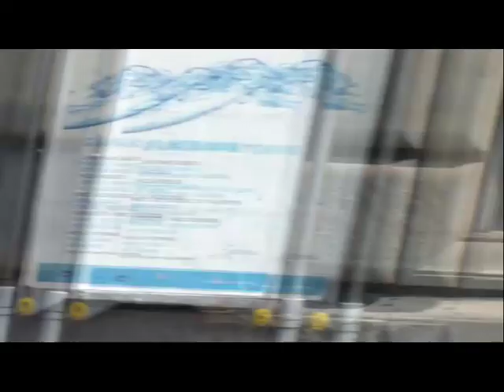Giro in bici a Napoli - Via caracciolo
Ecco la nuova isola pedonale più lunga, partendo da Castel dell'Ovo fino a Mergellina. Breve passeggiata con la bici per la strada più bella di Napoli